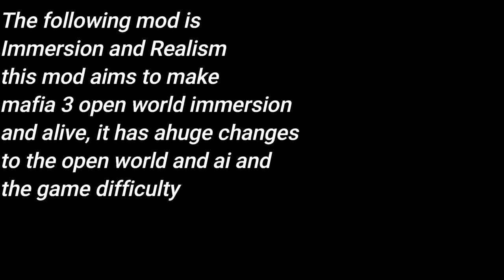MAFIA 3 Immersion and Realism Mod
and there is the list of changes of what Immersion and Realism do

Gameplay changes:

- Crime and Police AI Rebalance

Minor offenses - speeding, running a red light, car accidents, carrying weapons for a short time, tresspassing, harassing pedestrians, breaking car windows, stealing vehicles, reckless driving, sidewalk driving, etc.
Major offenses - carrying weapons for longer duration, shooting weapons, aiming gun at police, performing takedowns, killing npcs

There are five levels of being wanted by the police.

Level 1 - One-officer police patrol units
Level 2 - Multiple police patrol units will open fire on Lincoln. However, they won't be shooting from their cars.
Level 3 to 5 -The police will make any attempt to stop Lincoln, including ramming or shooting at his vehicle.

- No health regeneration
- More visible gunshot wounds
- Rebalanced weapons stats
- Lincoln deals more damage to NPCs
- Rebalanced difficulty settings
- The voice of the dispatcher disabled
- Bullet smoke trails removed
- Non-brutal pedestrian melee takedowns
- Random enemy patrols (dixie, klan, Marcano's enforcers)
- Random ally patrols (haitian, irish, Vito's enforcers)
- Auto aim while in a vehicle disabled

HUD changes:
* White dot reticle (all weapons)
* No radar, health bar and player's inventory
* The game displays the player's health by the amount of blood splatters on screen